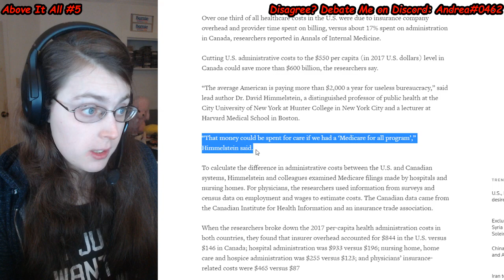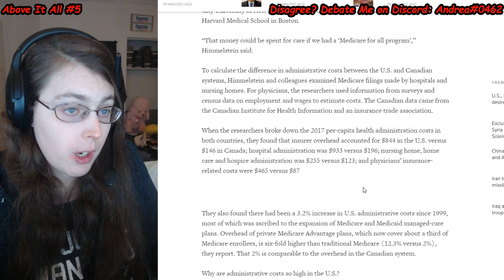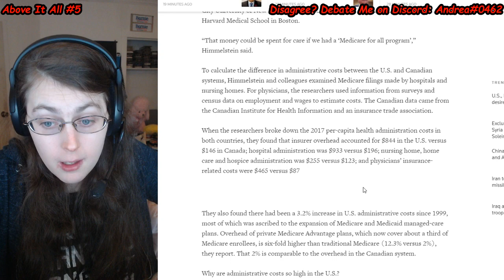SHOCKER: More Than A Third Of U.S. Healthcare Costs Go To Bureaucracy | Above It All #5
Definitely not a shocker at all! ah ah haahaha